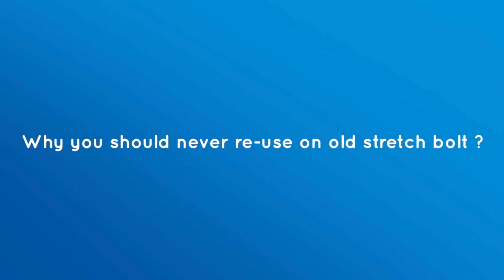Jak prawidłowo dokręcić łożysko? - poradnik SNR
Zapraszamy na film, z którego dowiecie się jaki jest prawidłowy moment dokręcenie łożyska zgodnie ze specyfikacją momentu obrotowego i kąta.

Zalecamy użycie klucza dynamometrycznego; NIGDY nie używaj klucza udarowego (lub przedłużki).
Bezwzględnie konieczne jest stosowanie połączonego dokręcania momentem obrotowym i kątowym.

Oznacza to użycie JEDNORAZOWYCH śrub lub nakrętek, takich jak te dostarczane przez SNR.
Krok 1 - Przyłożenie momentu obrotowego (zalecenie producenta);
Krok 2 - Zastosowanie kąta, który generuje normalne odkształcenie strukturalne śruby lub nakrętki.

NIGDY NIE NALEŻY UŻYWAĆ PONOWNIE ELEMENTÓW, KTÓRE WYMAGAJĄ DOKRĘCENIA KĄTOWEGO.

Zmieniły się właściwości mechaniczne używanej śruby; jego dokręcenie nie będzie zgodne ze specyfikacją, co ostatecznie spowoduje uszkodzenie łożyska.